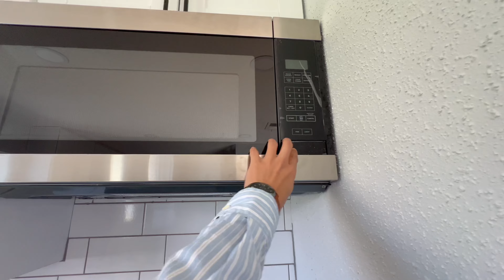#107 Bellaire - MỘT CĂN NHÀ REMODEL CÁCH TRUNG TÂM BELLAIRE 10 PHÚT!!!!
Hôm nay Michael tìm được một căn nhà đã remodel rất gần khu người việt Bellaire mà giá lại phải chăng, trong đó thuế còn rẻ nữa. Rất phù hợp cho những gia đình ít người đang làm việc tại Bellaire hoặc cô chú nào về hưu muốn di chuyển cho thuận tiện.

Căn nhà hiện đang rao bán $267,000 có 3 phòng ngủ và 2 phòng tắm rộng 1,642 SQFT và xây năm 1982. Căn nhà xem như đã remodel tới hơn 90% rồi, chỉ còn một số lặt vặt cần làm để hoàn hảo hơn thôi. Đó chính là cửa vào nhà tắm và cửa kính ở bồn tắm đứng, đây chính là hai thứ cần phải làm khi mua căn nhà này.

👉5 phút ra Beltway 8
👉10 phút ra Walmart, Costco, HEB
👉10 phút ra Bellaire

THÔNG TIN NHÀ:
- 1-Story
- 1,642 sqft
- 3 Beds/ 2 baths / 2-car garage
- Thuế: 2.23% có thể xin giảm Homestead exemption up to 20% nếu mua làm Primary Home
- HOA $810/Năm
Giá: $267,000

Nếu anh chị cần thêm thông tin nhà, xin liên lạc